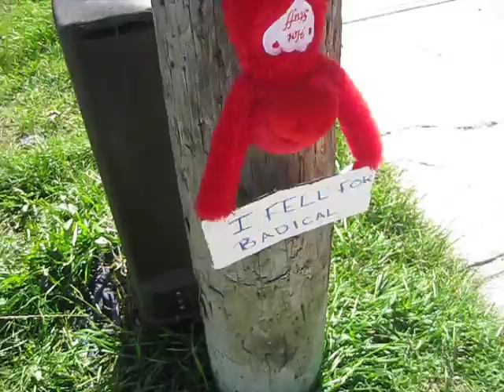Bunjee jump from CN tower for RB! LOL